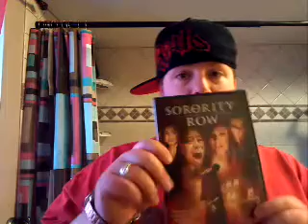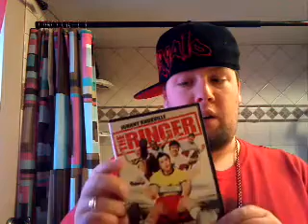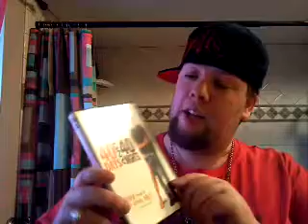My new Dvds i got this year